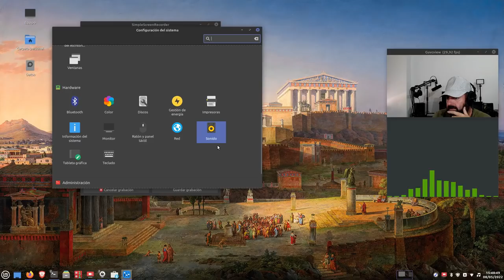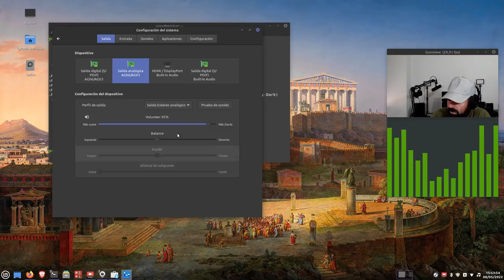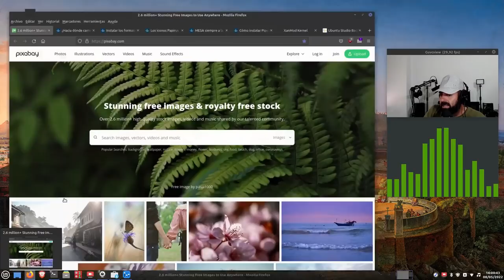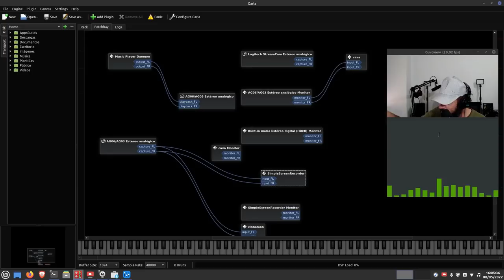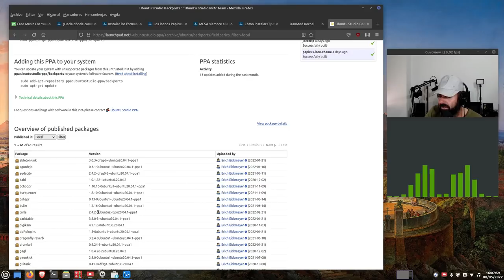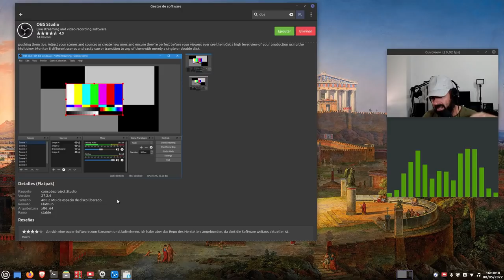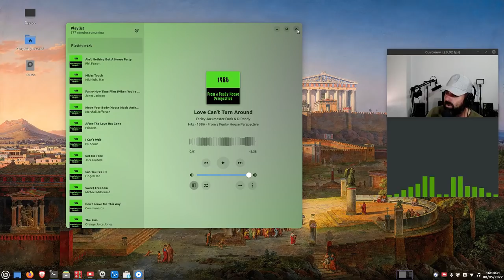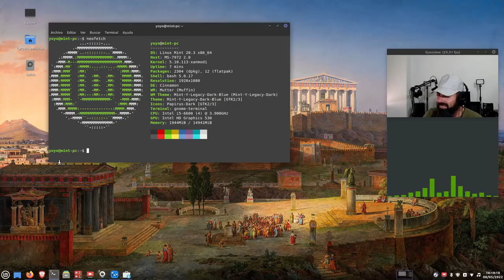Cambié Ubuntu 22.04 LTS Gnome con colorinchis por Linux Mint 20.3 Cinnamon y estos son mis motivos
Pues eso, que he cambiado mi Ubuntu 22.04 Gnome LTS por Linux Mint 20.3 Cinnamon y os cuento mis motivos. Que no son mejores ni peores, sólo son los míos.

Desde FLATPAK:
- Amberol, OBS Studio, Kdenlive